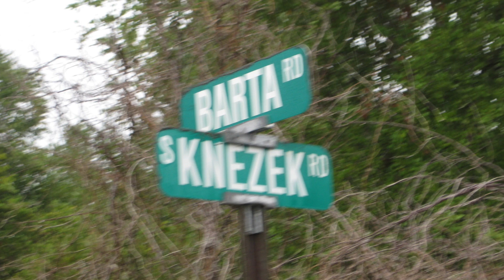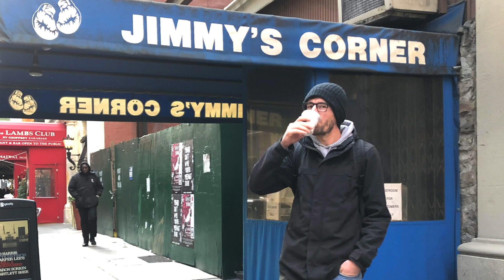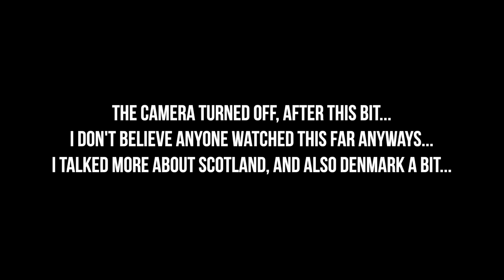HONEST GUIDE'S TOP 10 FAVOURITE TRIPS (HONEST VLOG)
This video is very, very long. I suggest you get a glass of wine or a bottle of beer with it :)